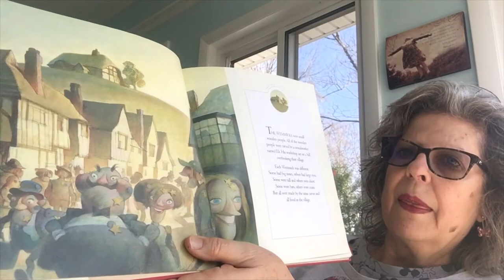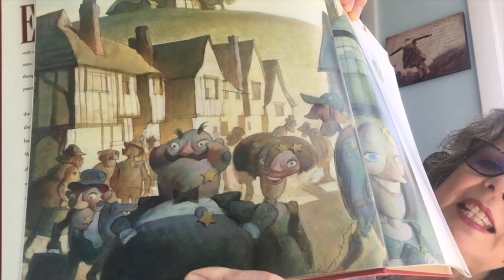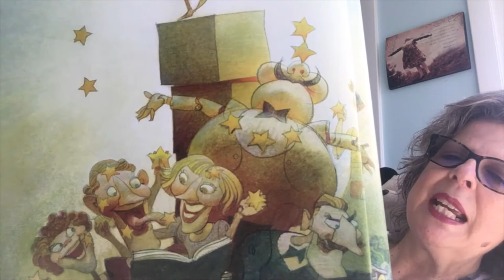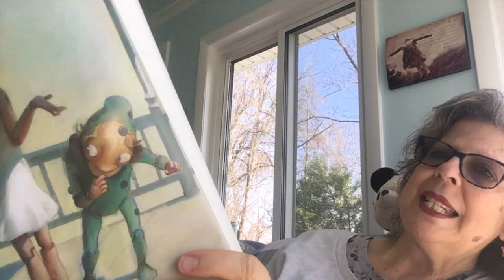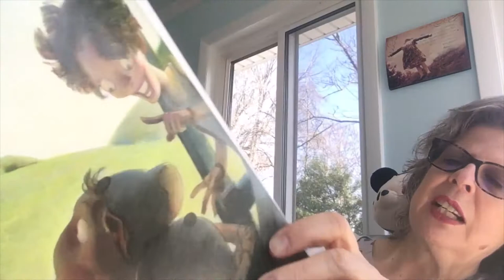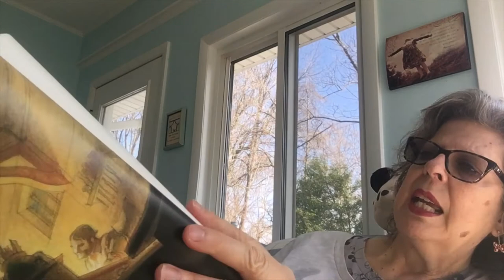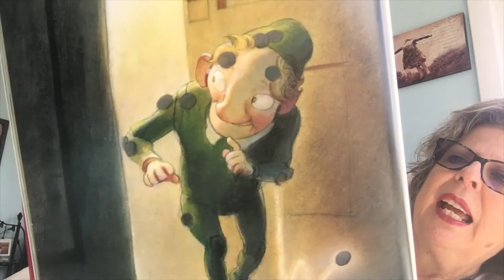You are Special! God Loves You!!!